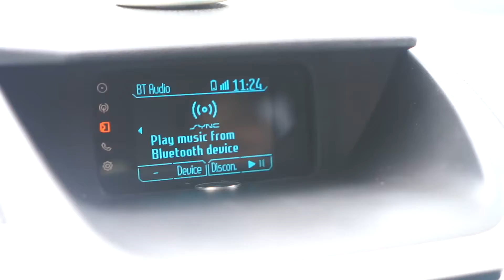Weekend kemana aja Kakak ? ( Kota Tua, Gereja, Hype PIK, Karaoke Master Piece ) / Awi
Hai Friends, mumpung masih muda, masih punya banyak waktu, masih SINGLE ( baca : jomblo ), ada baiknya kita melakukan banyak hal yang positif di hari WEEKEND ( Sabtu and Minggu ).

Vlog ini menceritakan kerjaan sampingan gue sebagai fotografer untuk online shop Procyon, keja sambil jalan2 di kota tua. Bahagia bener kan.. Juga gue tiap minggu selalu mengusahakan untuk tidak lupa ibadah dan kalau sempat untuk spend quality time bersama temen - temen gue, Hehehhe..

Jangan lupa, untuk selalu meluangkan waktu bersama orang - orang yang kita sayangi ya.